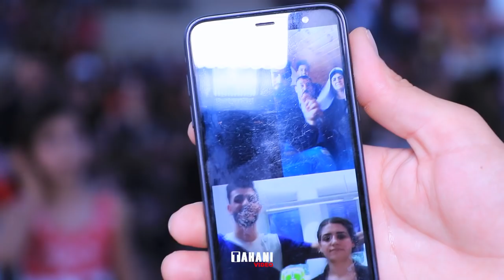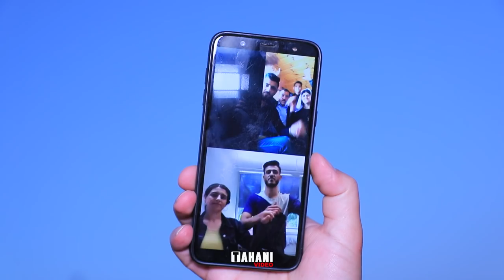Shawqi & Mayada Part 3